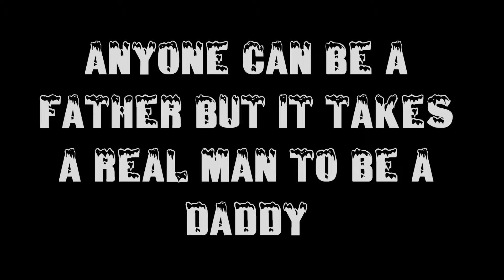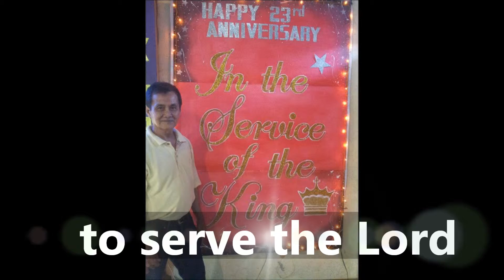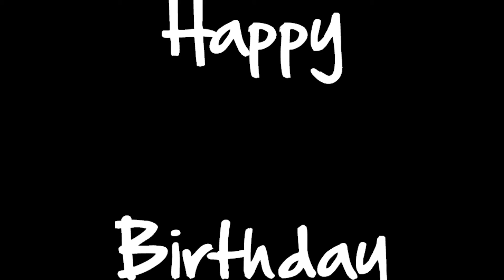dads day video